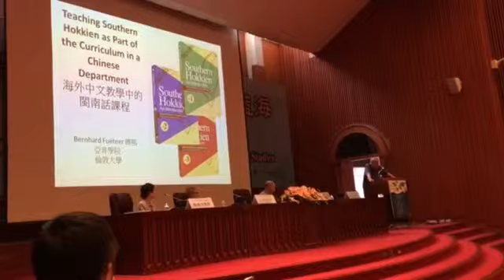傅熊談海外中文教學中的閩南語課程